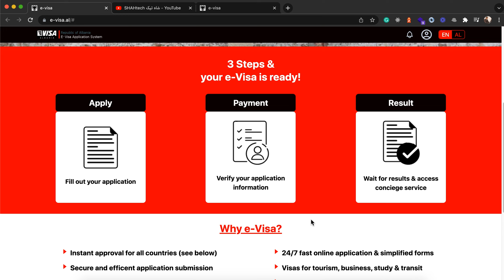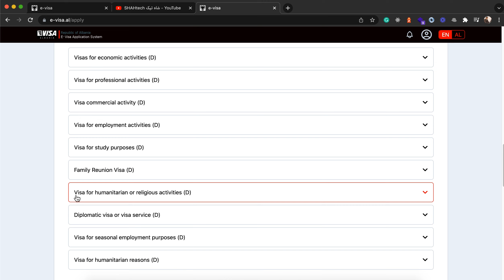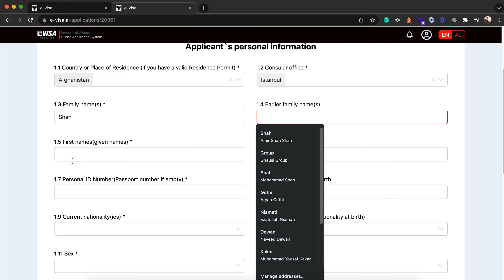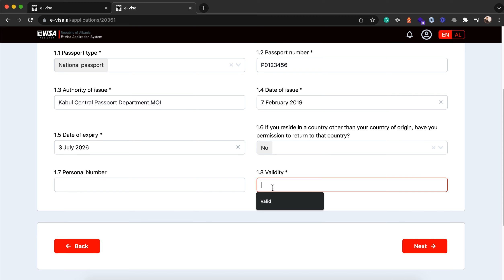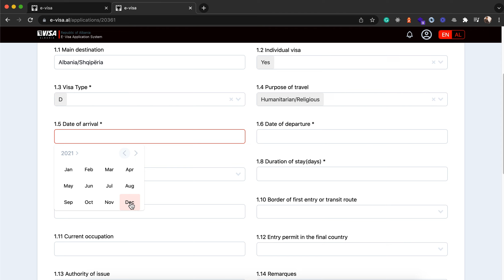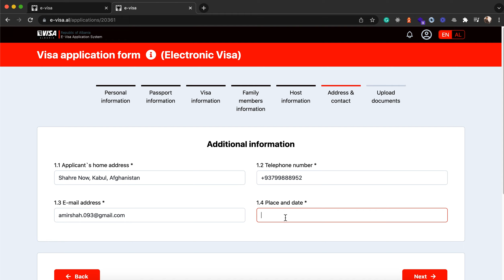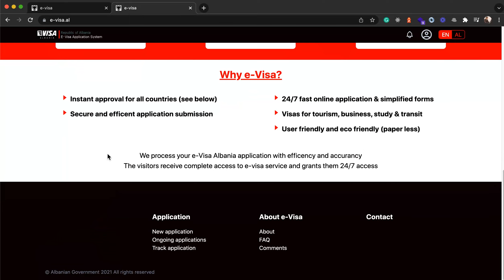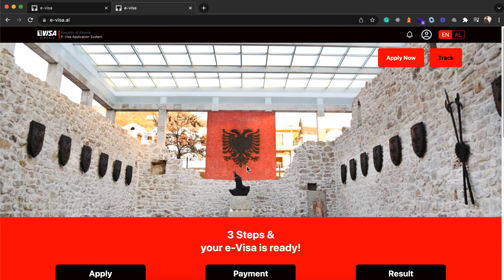Albania Humanitarian Visas for Afghan’s | د البانیا بشردوستانه ویزا د افغانانو لپاره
Albania Humanitarian Visas for Afghan’s د افغانانو لپاره د البانیا وړیا ویزا ته څنګه نوملیکنه کیږی
لینک
 په بخشنی سره دغه ویزا اوس په اسانی سره نه ورکوی او ډیر کم چانس لری  که په افغانستان کی یاستی نو په بیمی باندی مصرف مه کوی خو که په بل هیواد کی یاستی نو لیږ څه امکان لری.